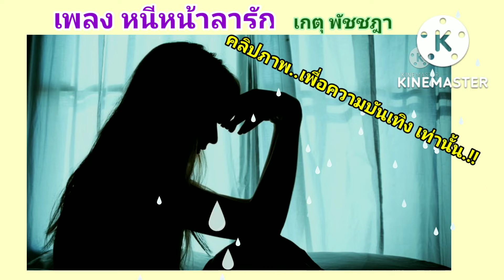Short.เพลง หนีหน้าลารัก...เกตุ พัชชฎา (เพลงท้ายสุด) คลิปบางภาพ ดูเพื่อความบันเทิง..เอาซะหน่อย 555